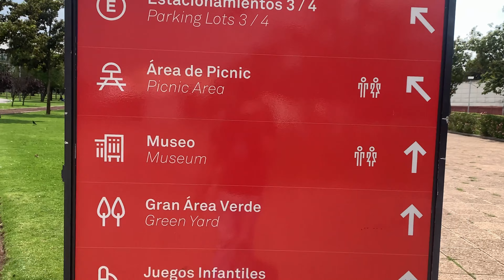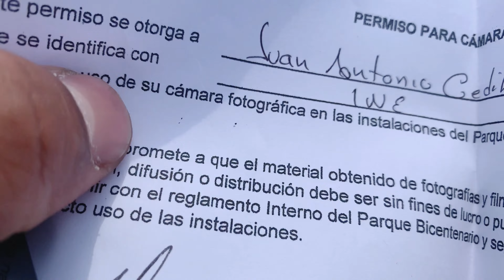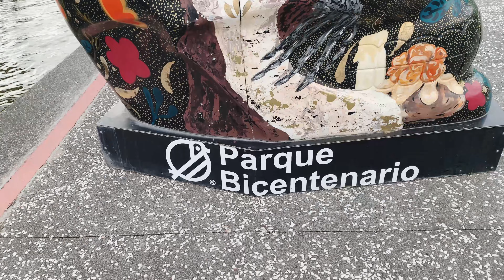¿Parque MODERNO en CDMX?| PARQUE BICENTENARIO 🇲🇽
Visite este parque en la alcaldía Miguel Hidalgo en la Ciudad de México 100% recomendable exceptuando algunas reglas como que no te dejan grabar o tomar fotos.